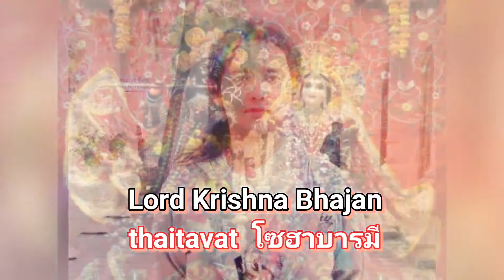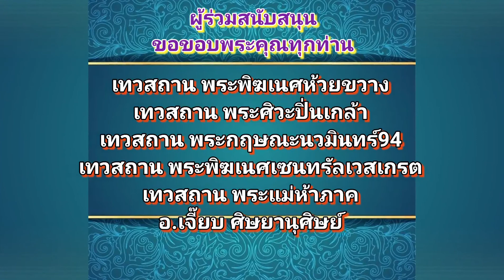Choti Choti Gaiya Song from Barame Bhajan album.Artist, singer,Thaithavet, Bangkok,(โซฮา บารมี)